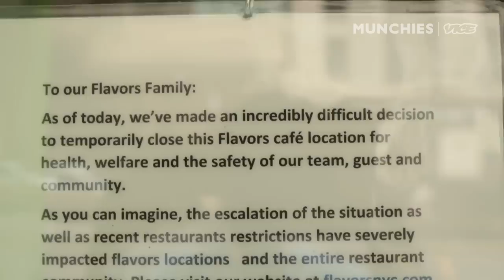The Ethiopian Food Truck Feeding Doctors in Queens | Street Food Icons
Eden Gebre Egziabher is the owner and operator of Makina Cafe, New York’s only Ethiopian and Eritrean food truck. These days, due to the Coronavirus, Eden’s profits have dwindled and her job description has changed drastically. Her trucks are off the street, but Eden is determined to keep her business alive. In this Coronavirus update of Street Food Icons, Eden takes us with her as she cooks and delivers food to frontline healthcare workers in Queens, which is one of many ways she has pivoted her business since New York became the epicenter of the global pandemic.